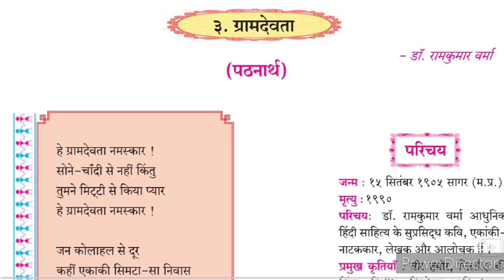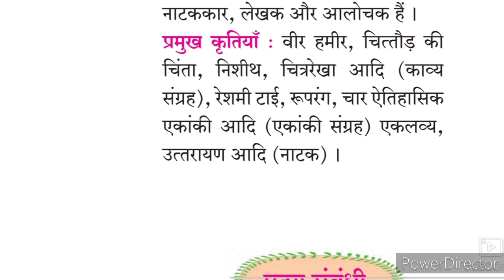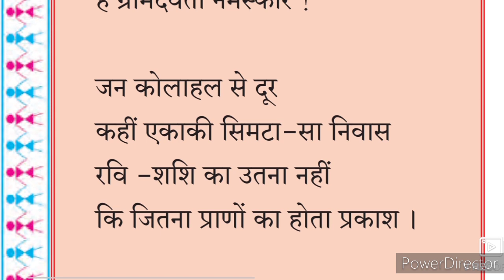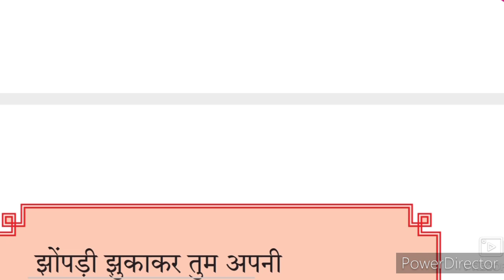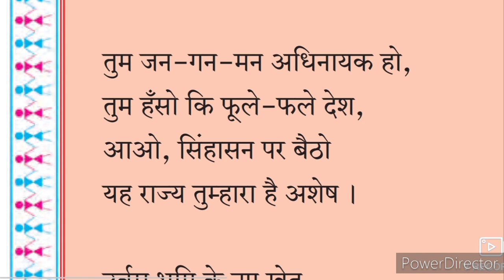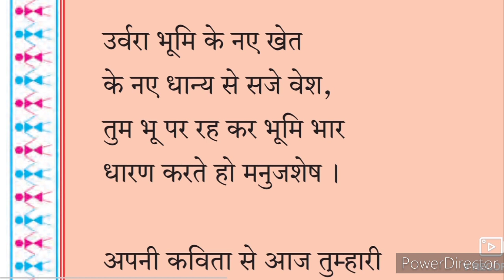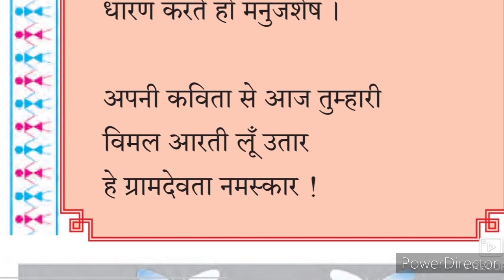9th Hindi Lokwani Kavita 3 Gramdevta Urdu Medium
9th Hindi Lokwani Kavita 3 Gramdevta video gives you complete information and Explanation about the poem. Urdu medium channel by sir Abdul Sattar Khan provide quality online education for students of Urdu medium school IXth class Hindi Lokwani.
9th Hindi Lokwani Composite सागर और मेघ प्रशन उत्तर हिंदी व्याकरण